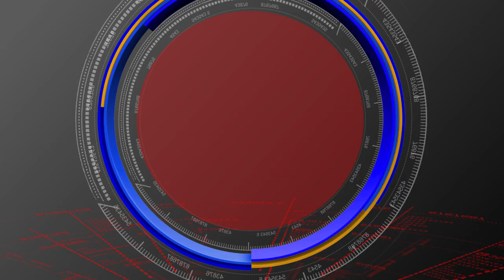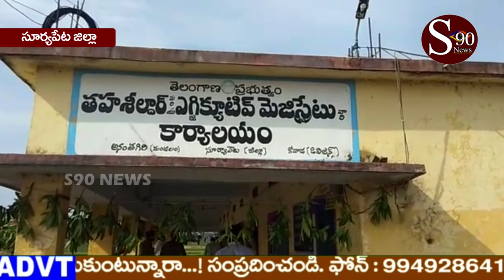SURYAPETA// అనంతగిరిలొ కల్యాణలక్ష్మి షాదీ ముబారక్ చెక్కుల పంపిణీ // S90 NEWS CHANNEL